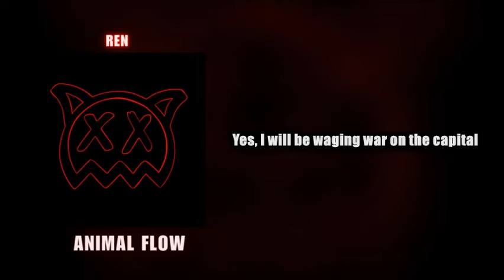Ren - Animal Flow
LYRICS:
Animal flow, you're in the mind of a cannibal king
Where chaos and anarchy roam
And trouble is bubbling under the skin
A certain insanity shows
Whenever I pick up the mic and begin
Whenever these words that I write with my pen
Come alive, they ignite like I pulled out the pin
Animal flow, out in the jungle, I'm ready for war
I'm beating your brains with a bat and I'm swinging it back
And it's booky, I bite 'cause I'm bored
Lord of the cannibals, bro
A murderous mind that you can't ignore
I wait and react with combat on the counterattack
I'm the king of the jungle, I roar

Animal
Animal
Animal

Animal flow, I'm the flow CEO
I've got mountains of muderous rhymes
Mountain volcanic, I blow and cause mayhem and panic
There's nowhere to run from my mind
I'm an impassible foe, never slowing
Just growing and flowing with intricate lines
Yes, I will dig in my teeth when I bite like a beast
Blood? I drink it like wine
Animal flow, out in the wilderness, I will be king
Sit on my throne, I'm the Lord of the Rings
Out on my own, I'm a terrible thing
Animal skins, over my shoulders like bling
They will be clothing my sins, I came to win
Over and over again, I take your life with a grin

Animal
Animal
Animal

Mary had a little lamb whose fleece was white as snow
It made the blood look so much redder when I slit its throat
Watch it drip, drop, drip, drop until the ground was soaked
Oh, Mary, Mary, quite contrary how the blood it flows
Horrific, explicit, I feed parasitic, acidic, I'm eating your flesh
Don't fidget, I'm livid, not mentally with it, I get kind of sick when I'm stressed
I am the eye, I am the storm
I am the fury, I am the scorn
I am the belly, I am a beast
Yes I am, yes I am, yes I am
Yes, I'm an animal, yes, I'm an animal
Yes, sometimes the things I say are irrational
Yes, sometimes the things I do are quite radical
Yes, I will be waging war on the capital
Yes, I will burn the Houses of Parliament down
'Cause hypocrites, they burn quite easily, wow
Burn and pillage it all to the ground
Your illegitimate king lost his crown
Animal flow, show no mercy under my rule
I won't be kind, I will be cruel
Drown all my foes in a paddling pool
Yes, I'm tyrannical, bro, so never mistake a man for a fool
I'll take your ignorance right back to school
And teach you a lesson for testing my cool

Animal
Animal
Animal